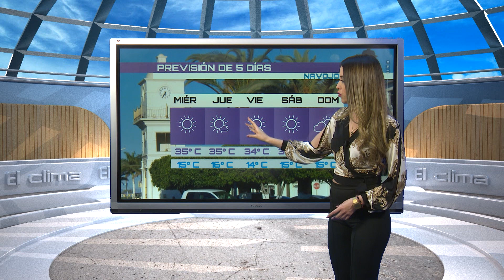CAPSULA ADRIANA MEDIODIA 06 NOV SON